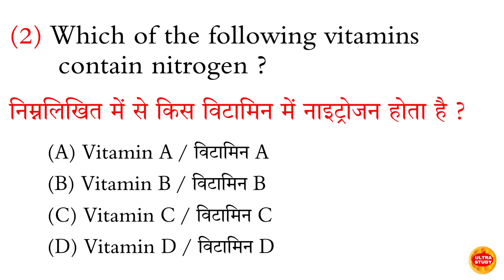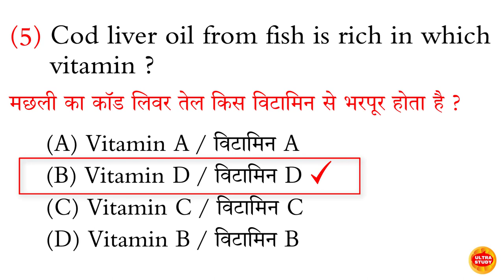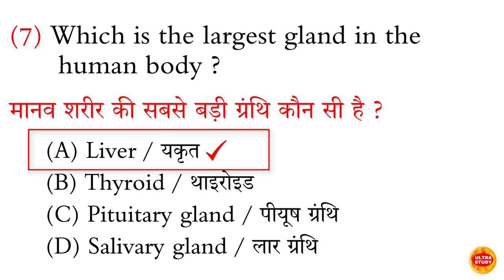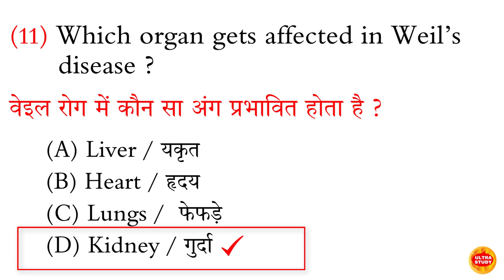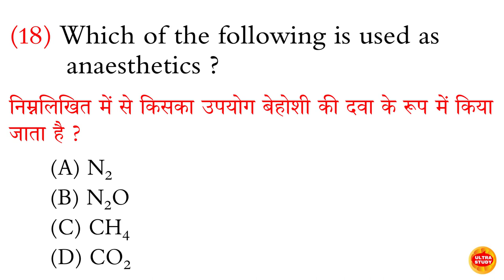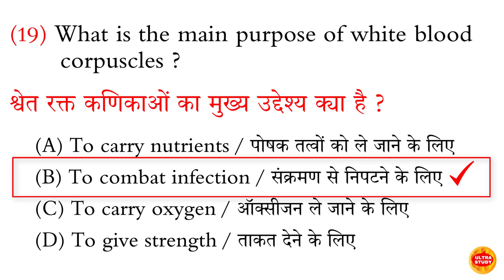Biology MCQ l Biology Quiz l Biology MCQ Quiz l Biology 20 20 Question Bank